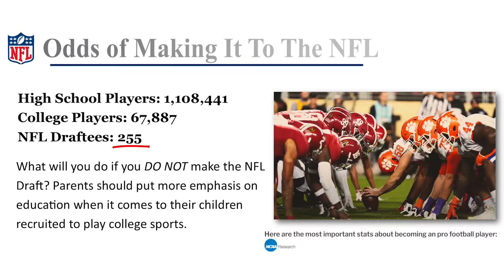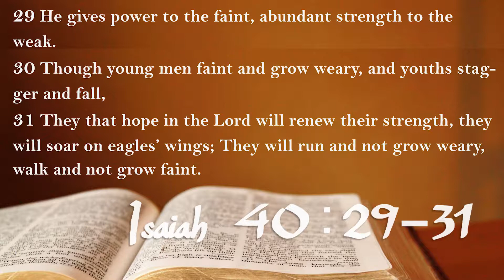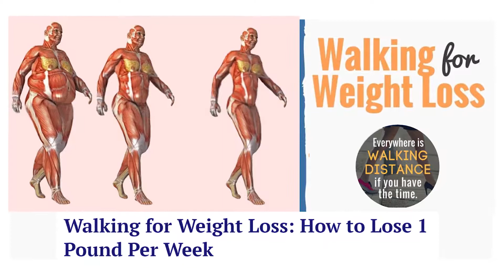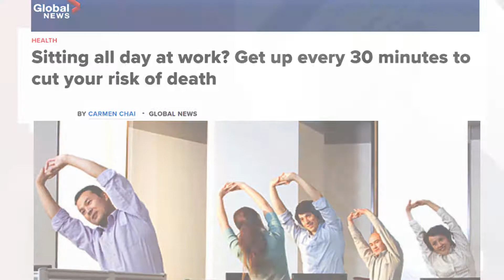Abundant Fitness & House of Abs Founder Kristian Wilson interview with Health Connect